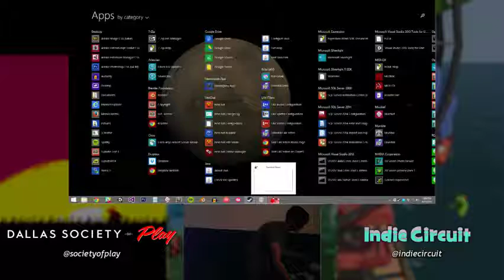Society of Play: Indie Game Tournament at the Alamo Drafthouse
Presented by Dallas Society of Play & Indie Circuit, three hours of indie game tournaments in a movie theater. Featuring Towerfall, Samurai Gunn, and Gang Beasts! Thanks to Matt Torres for capturing the feed.